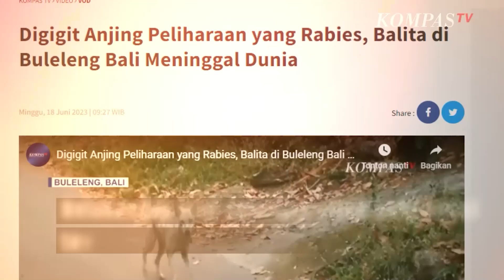Kenapa Orang yang Kena Rabies Takut Air?|SINAU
KOMPAS.TV-   Kenapa orang yang kena Rabies takut air?|SINAU

Pada manusia, penyakit rabies mampu menyebabkan beragam gejala yang melemahkan. Pasien rabies yang takut air atau hidrofobia disebabkan oleh rasa sakit luar biasa ketika penderita menelan cairan bahkan termasuk  takut dengan air liurnya sendiri.

Rabies harus ditangani dengan cepat karena dapat menyebabkan kematian.

Gejala Rabies yang Wajib Diwaspadai:

Cemas Timbul fobia seperti hidrofobia (takut air), aerofobia (takut udara), dan fotofobia (takut cahaya) Demam Lemas Tidak nafsu makan Insomnia Sakit tenggorokan Sakit kepala hebatBaca Juga Sudah Tahu Virus Selain DBD yang Bisa Ditularkan oleh Nyamuk ke Tubuh Kita?| SINAU di